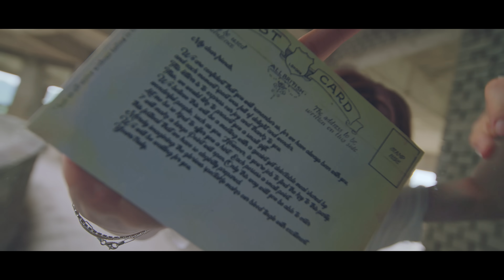VERIVERY - 'TRIGGER' Official M/V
VERIVERY - 'TRIGGER' Official M/V 입니다.

VERIVERY
6th MINI ALBUM

SERIES ‘O’
ROUND 2 : HOLE

TRIGGER
Official M/V